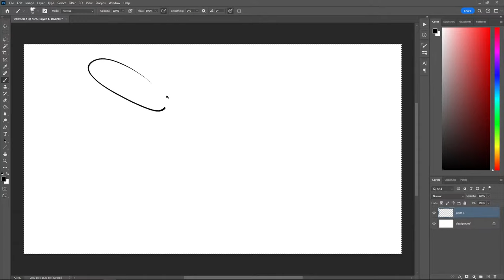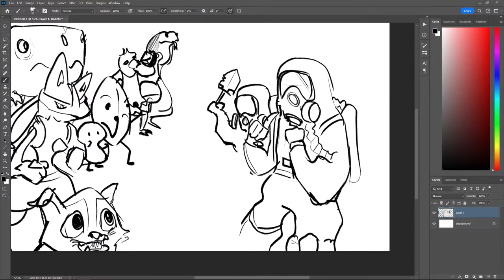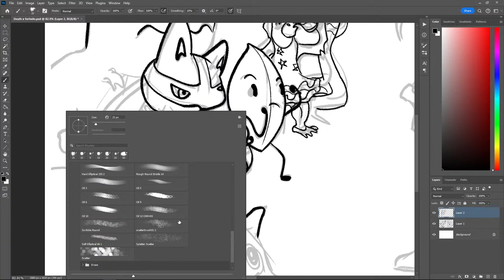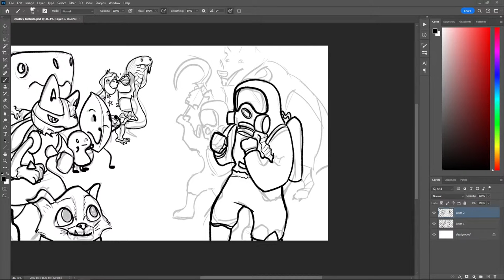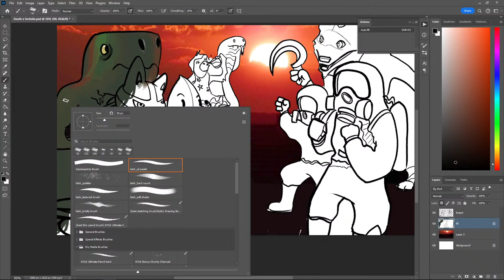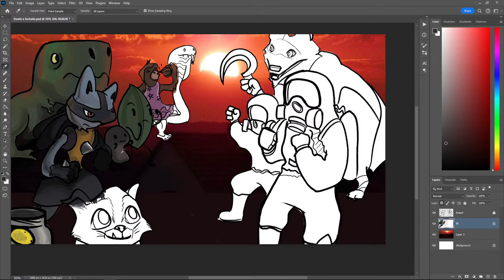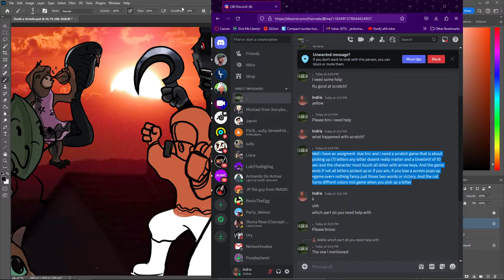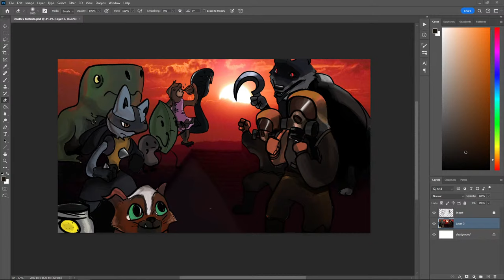Drawing what you suggest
Today we'll be drawing what you (the subscribers) suggest! No PFPs